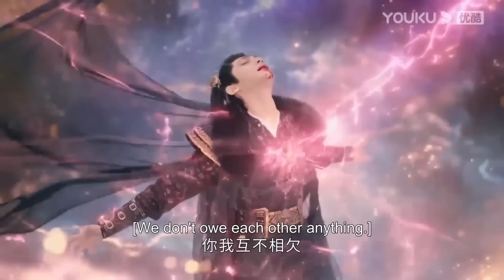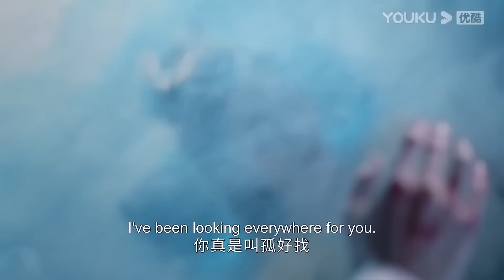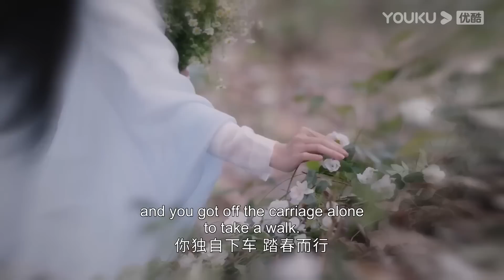灰姑娘跳下城楼离开魔王，魔王为灰姑娘穿上嫁衣一起消失在火中！长月烬明